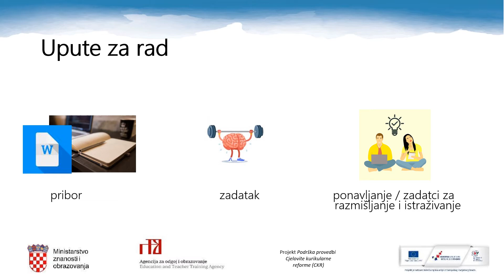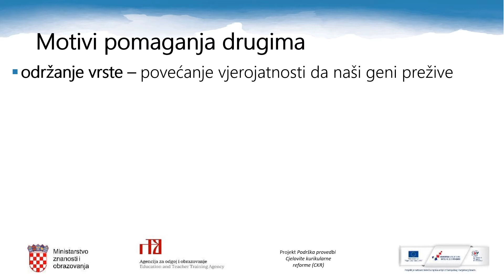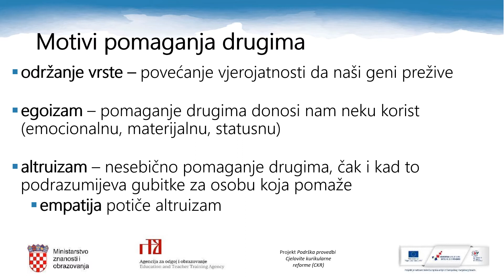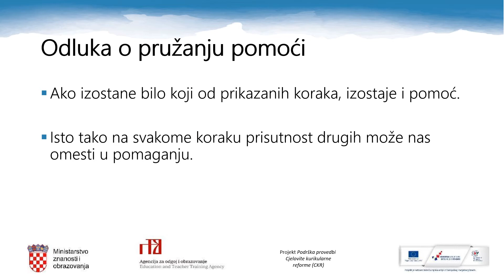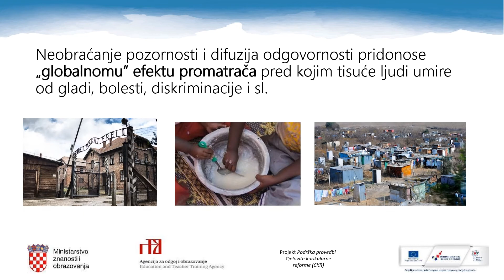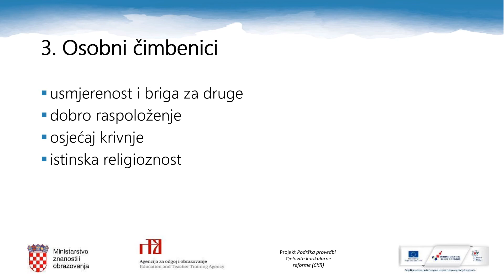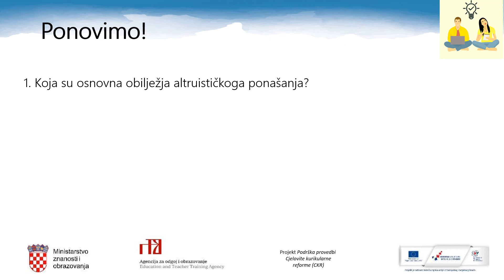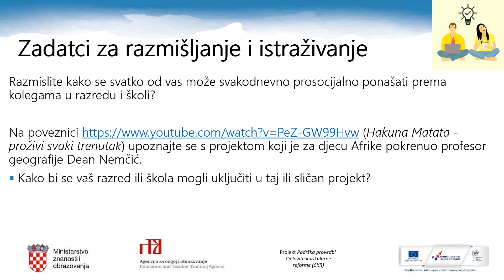Psihologija, 3. r. SŠ - Prosocijalno ponašanje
Autor: Ana Boban Lipić
Poveznica na dodatne sadržaje: